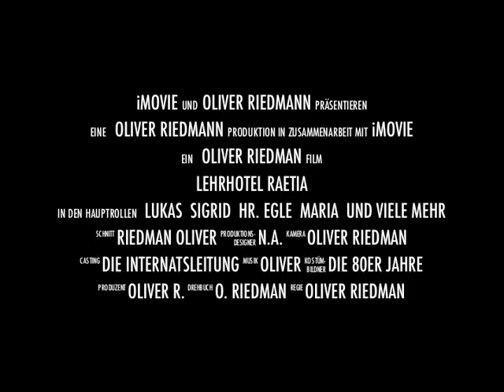Lehrhotel Raetia 1990/91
Ein kleiner Teaser zum Lehrhotel Rätia-Revival in Gabriels Cucina.

In Memoriam Oliver Riedmann, dem wir diese Aufnahmen zu verdanken haben.